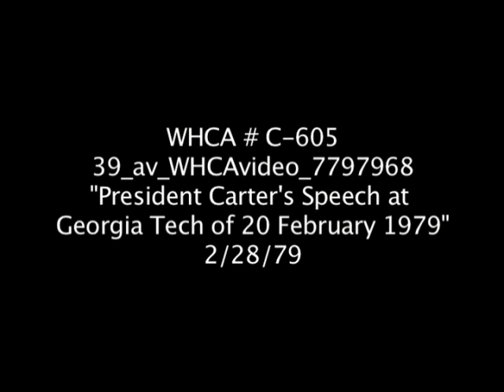"President Carter's Speech at Georgia Tech," February 20, 1979- WHCA C605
President Carter's speech at Georgia Tech.

Video # WHCA C605.  Date: February 28, 1979 (Date of video.  Date of speech is February 20, 1979).